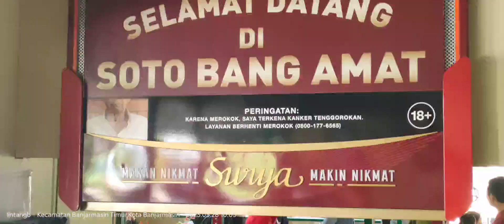Makan siang Soto Bang Amat di tepi sungai Martapura - Rakernas PSMTI ke-19 Banjarmasin 2023